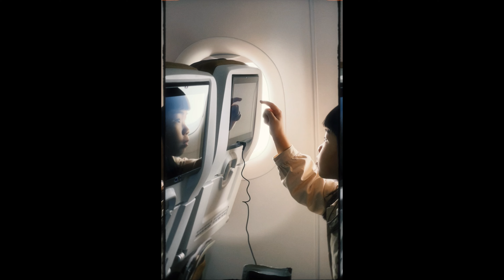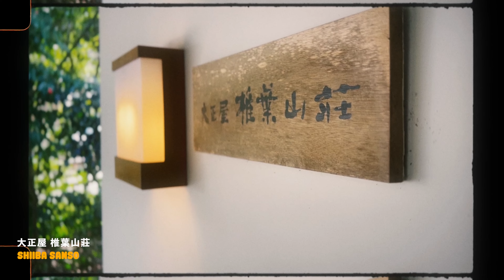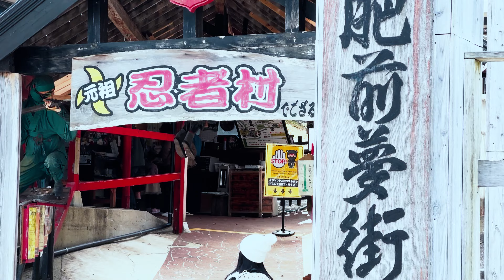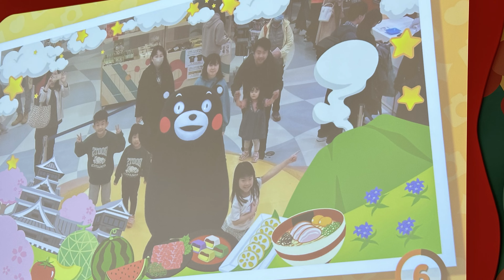2024 日本西九州之旅 West Kyushu Trip Filmed with Sony ZVe1 & iPhone